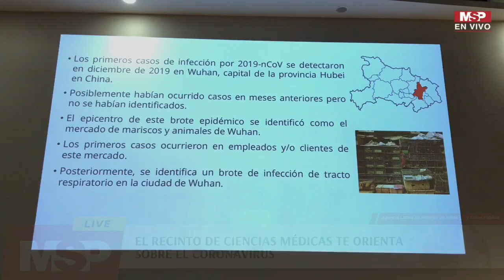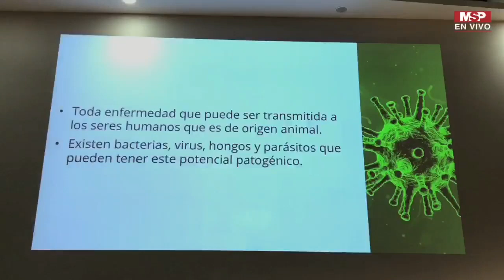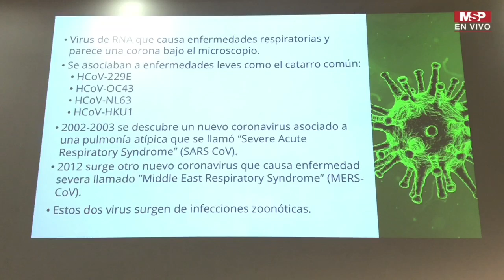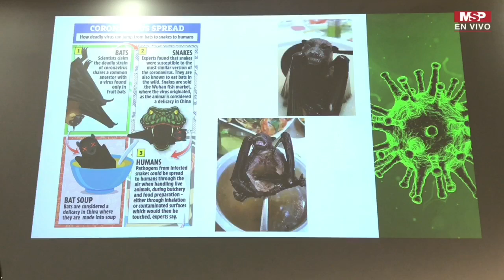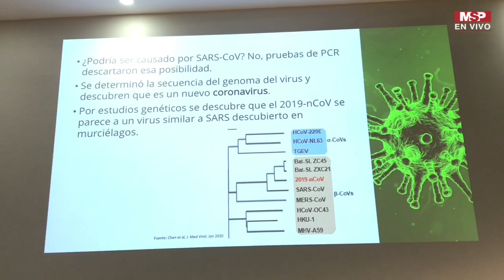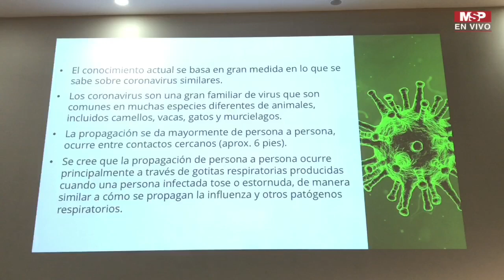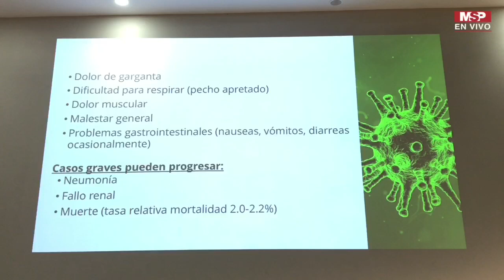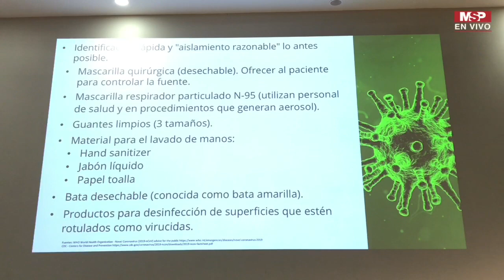Recinto de Ciencias Médicas (RCM) te orienta sobre el Coronavirus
[ENVIVO/Coronavirus ]En el RecintodeCienciasMédicas
donde un grupo de infectólogos y especialistas en salud pública revelan los datos más relevantes sobre el coronavirus que se originó en Wuhan, China.